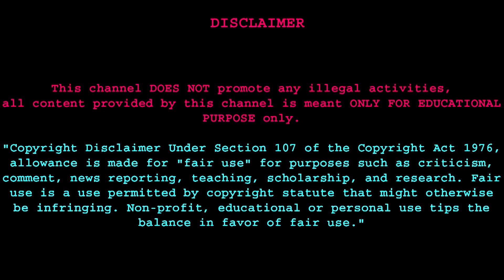d link usb modem sim tray change# model no DWM 156 IN HINDI 1